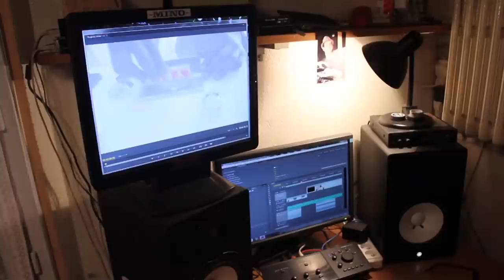MARIJUANA - L'ABOrigène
LeSonDuMois de Mars / recorded @ CR16 Studio (Nokta Darkfader), montage par Jonathan Horowitz /
TWITTER *** @laborigene ***